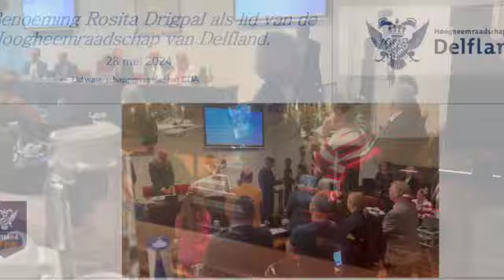Rosita Drigpal: Een Visionaire Leider voor het Hoogheemraadschap van Delfland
Beschrijving: Op de historische datum van 28 mei 2024, heeft het Hoogheemraadschap van Delfland een inspirerende stap gezet naar een toekomst van uitmuntendheid in waterbeheer met de benoeming van Rosita Drigpal als nieuw lid. Rosita's aanstelling, gekenmerkt door haar toewijding aan het CDA en haar indrukwekkende staat van dienst in watermanagement, belooft een paradigmaverschuiving in de manier waarop we onze kostbare waterbronnen beheren.

Met een diepgewortelde passie voor duurzaamheid en een gedegen kennis van waterinfrastructuur, staat Rosita klaar om de uitdagingen van de 21e eeuw aan te gaan. Haar visie strekt zich uit over een breed scala van belangrijke kwesties, waaronder klimaatadaptatie, waterkwaliteit, en het betrekken van gemeenschappen bij besluitvorming over waterbeheer.

Rosita's benoeming belichaamt niet alleen een persoonlijke prestatie, maar ook een collectieve stap naar een meer veerkrachtige, rechtvaardige en duurzame toekomst voor Delfland en daarbuiten. Haar leiderschap zal dienen als een leidraad voor innovatie en samenwerking, terwijl we streven naar een evenwichtig ecosysteem waarin mens en natuur in harmonie kunnen floreren.

Laten we Rosita Drigpal verwelkomen als een ware pionier in ons streven naar een betere wereld, waar water niet alleen wordt gezien als een uitdaging, maar ook als een kans voor groei en welzijn. Samen kunnen we de golven van verandering omarmen en een erfenis van duurzaamheid achterlaten voor toekomstige generaties.

Title: Rosita Drigpal: A Visionary Leader for the Delfland Water Authority

Description: On the historic date of May 28, 2024, the Delfland Water Authority took an inspiring step towards a future of excellence in water management with the appointment of Rosita Drigpal as a new member. Rosita's appointment, characterized by her dedication to the CDA and her impressive track record in water management, promises a paradigm shift in the way we manage our precious water resources.

With a deep-seated passion for sustainability and a solid understanding of water infrastructure, Rosita is poised to tackle the challenges of the 21st century. Her vision extends across a wide range of critical issues, including climate adaptation, water quality, and engaging communities in water management decision-making.

Rosita's appointment embodies not only a personal achievement but also a collective step towards a more resilient, just, and sustainable future for Delfland and beyond. Her leadership will serve as a guiding light for innovation and collaboration as we strive for a balanced ecosystem where humans and nature can thrive in harmony.

Let us welcome Rosita Drigpal as a true pioneer in our quest for a better world, where water is not only seen as a challenge but also as an opportunity for growth and well-being. Together, we can embrace the waves of change and leave a legacy of sustainability for future generations.